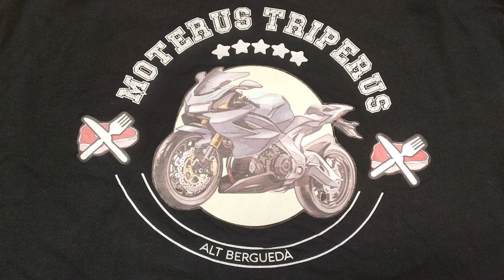Rider1000 2019 MOTERUS TRIPERUS Part2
Videoresumusical Rider 700 2019